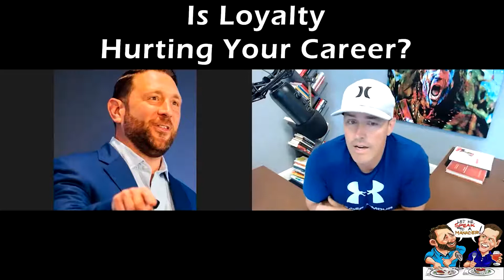Is Loyalty Hurting Your Career?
Webster's dictionary defines loyalty as "a strong feeling of support or allegiance." Most people see loyalty the same when it comes to family, friendships, and relationships. But does loyalty have any purpose in business? Here we look at the pros and cons of demonstrating loyalty to a company.

In this episode:
• News flash: Your company will survive without you
• Dealing with a toxic manager while feeling loyal to your team
• Dealing with a toxic environment while feeling loyal to your manager
• Explaining a perceived lack of loyalty in job interviews ("job hopper" label)
• How to handle a better opportunity even when you are happy with your current situation
• Why loyalty needs to be a two-way street
• Show your support to a company when they show their support to you
• Companies need to earn loyalty every day

Frank Cava is the CEO of one of Richmond’s fastest-growing companies, an executive coach, and he devours red meat like an apex predator in the Serengeti.

Ian Mathews is the CEO of 5on4 Group, a management training company, and consultancy he formed just because he liked the kitschy hockey title.

00:00 Introduction
14:33 News Flash: Your company will survive without you
23:01 Are you enabling a toxic environment by staying?
44:00 Make it clear that you did your homework in an interview
1:02:20 How to handle a better opportunity when you are currently happy with your job
1:09:11 Loyalty only shows when you’re not getting everything you want